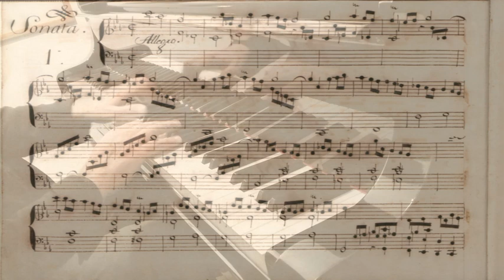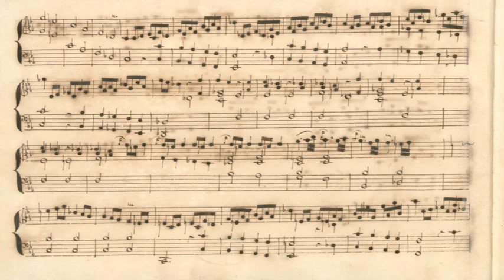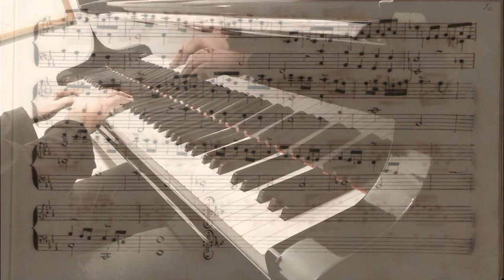SCARLATTI / ALL SONATAS #311: Sonata in f minor K. 364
Sandro Ivo Bartoli plays Domenico Scarlatti's Sonata in f minor K. 364.
00:10 Introduction
01:19 Sonata
Sandro dice:
Cari amici buongiorno,
La Sonata in fa minore K. 364 di Domenico Scarlatti che presenteremo oggi è, ancora una volta, una di quelle Sonate che vengono eseguite di rado. In questa occasione, però, non credo che la ragione vada cercata nelle sue difficoltà tecniche, bensì nella sua impostazione psicologica. Questa particolare Sonata è permeata da un'aura di inconsolabile melancolia dall'inizio alla fine. Neppure diversi passaggi sgargianti in moto contrario, né un toccante episodio all'inizio della seconda parte riescono a sollevare quel velo di tristezza che ammanta tutto il pezzo. Oggi, qui in Italia, è stato un giorno tenebroso: ha piovuto, o meglio ha fatto una gran pioviggine tutto il giorno, ore ed ore senza sosta, ed ho pensato: “questo è il pezzo ideale all'occasione”.
Buon ascolto.